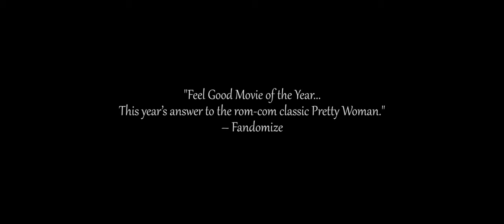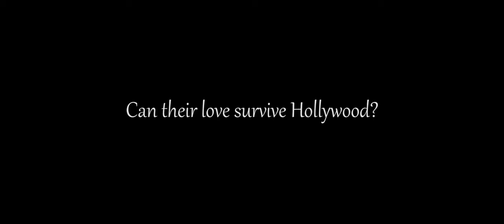Righteous Gemstones Actress Stars in Hit New comedy.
Introducing Jodea Official Trailer
This is the trailer to the hilarious comedy,  Introducing Jodea.  A story about a very bad actress who strikes it lucky when she gets into a car crash with a world famous movie director..After a bet is made he agrees to teach her to act  with incredibly funny results.